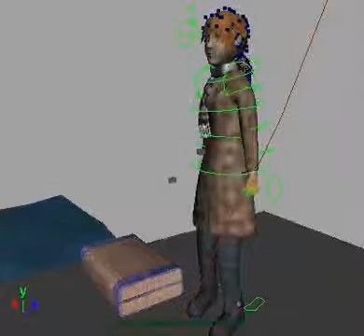pick up suitcase test